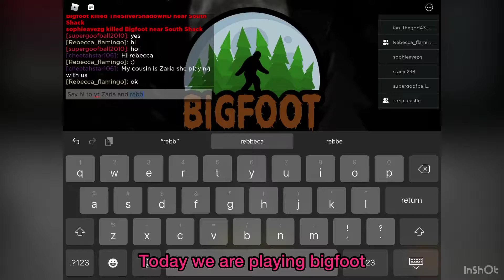BigFoot *Roblox Games*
Watch me play as bigfoot as I destroy my victims